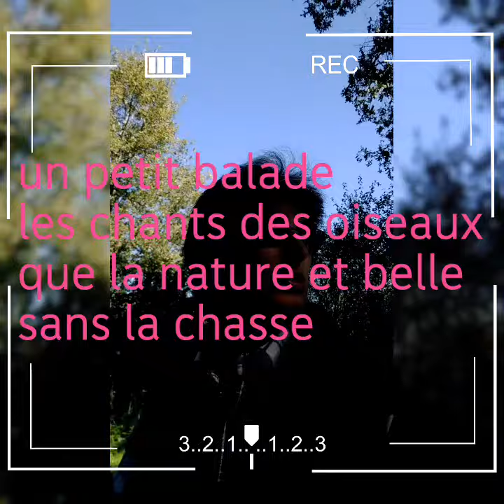une petite balade chants des oiseaux,,,sans la chasse la nature et belle